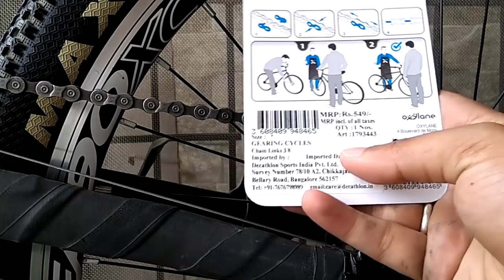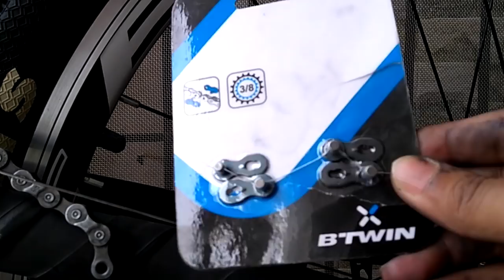How to Install Quick Links on Bicycle Chain | Maintenance | Cyclerider Roy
How to intall quick link in bicycle mtb or road bike chain is a small video in which i am showing you how you can install a quick link to your bicycle as well.

Buying Links of Product i used in this video.

You Can Buy Budget cycle online from this
You Can buy cheap cycling accessories
Budget cycling helmets
Cycling gloves

Product I use for making videos :-

Action camera
Cycling Accessories
Amazon Kindle